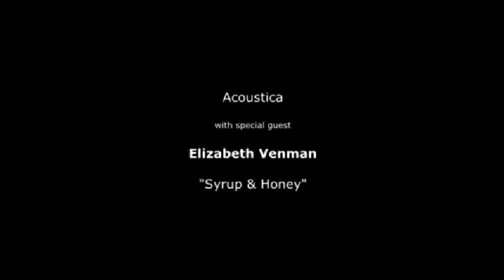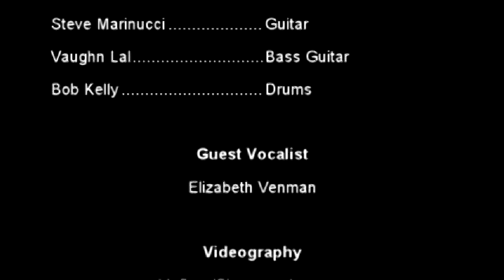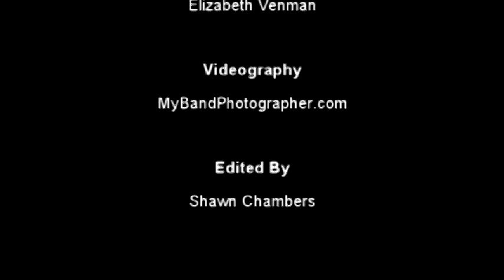Acoustica/Elizabeth Venman - Syrup & Honey (Duffy) 081613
*** Compliments Of MyBandPhotographer.com ***

5th Annual Lindsay Ribfest